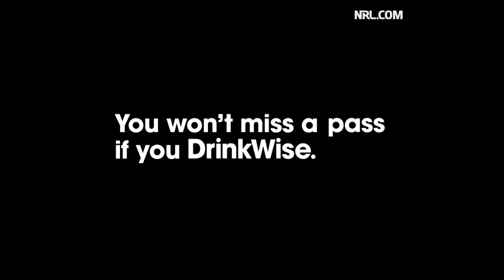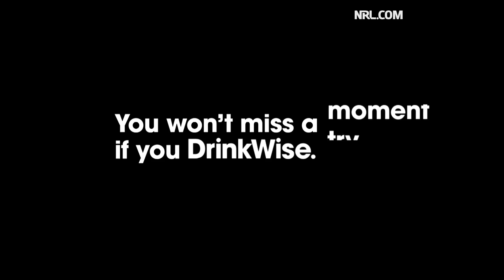Injuries Put Trbojevic, Fifita In Doubt For Origin | Episode 21 | Inside The NRL